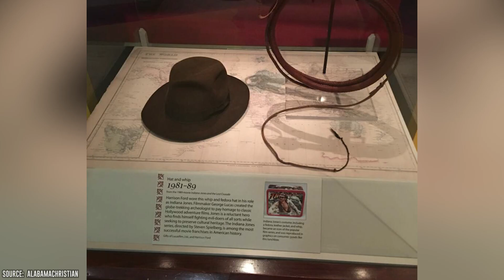The Dukes of Hazzard Wardrobe Malfunction with Daisy Dukes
Join Factsbuddy as we uncover the secrets behind The Dukes of Hazzard, the unexpected hit that captured America's heart from 1979 to 1985. From Bo and Luke's thrilling car chases to Daisy Duke's iconic shorts, we'll dive into the stories that made this show legendary. Buckle up for a wild ride through Hazzard County's most intriguing behind-the-scenes tales!